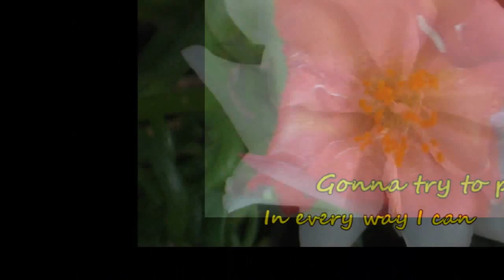Since I Met You Baby